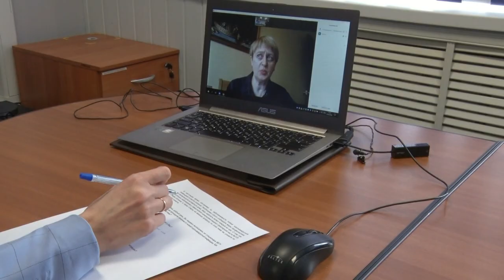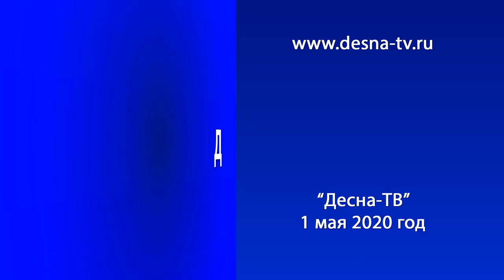Десна-ТВ: День за днем от 01.05.2020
В выпуске:
- Заместитель начальника медико-санитарной части №135 Лидия Штаний рассказала, как переболела коронавирусом.